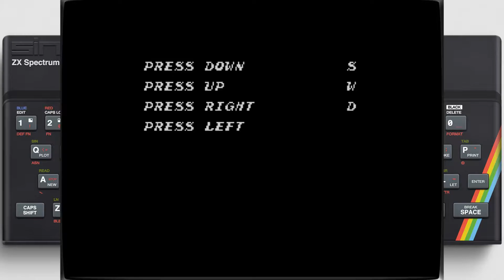Full gameplay GRYZOR - CONTRA / ZX Spectrum, 1988 / El mítico shooter de KONAMI / 8bits / JARA RETRO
Hoy os traemos otro juego completo, Gryzor, que es como se conoció el primer juego de la saga Contra aparecido en ordenadores domésticos. Es una conversión de recreativas muy inferior al original, aunque de todas formas hacía un correcto uso de la paleta de colores del Zx Spectrum. La conversión vino de la mano de Ocean.

Longplay GRYZOR - CONTRA / ZX Spectrum / 1988 / El mítico shooter de KONAMI en Spectrum / Jara Retro